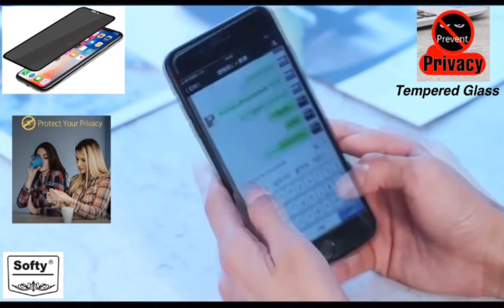Softy Privacy Full Tempered Glass for Apple IPhone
Softy Privacy Tempered Glass for all iPhone Models